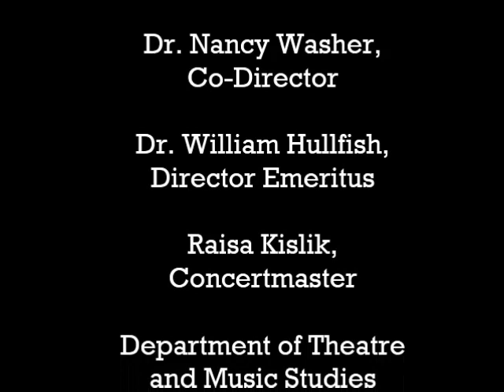Suite from "The Andy Griffith Show"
Suite from "The Andy Griffith Show", music by Earle Hagen (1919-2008), arranged and conducted by Jonathan Allentoff.  Brockport Symphony Orchestra "A Night at the Movies" Concert, April 18, 2013. Department of Theatre & Music Studies, The College at Brockport, SUNY. Raisa Kislik, Concertmaster. Dr. Nancy Washer, Co-Director. Dr. William Hullfish, Director Emeritus. Brockport Symphony Orchestra Officers: Jonathan Allentoff, President. Taylir Lorino, Vice President. Matt Muscato, Treasurer/Historian. Tashauna Dyer, Secretary.